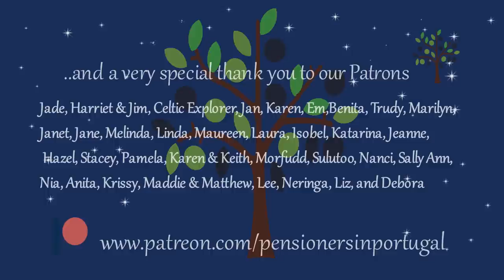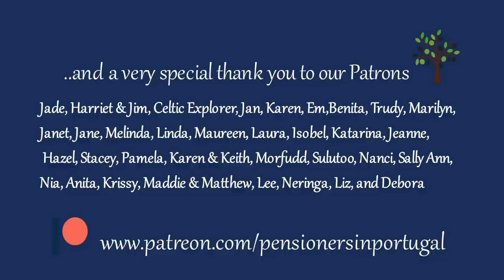47. Roof UPDATE and Morning Breakfast - Our ROOF IS ON - CONQUECO Portable Espresso Machine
A quick insight to our morning routine and a roof update.
If you are interested in the Conqueco Espresso coffee machine here is a link to the website

If you would like to become a part of our close community and have access exclusive to additional movies, photographs, chats, blog posts you can support us over on our Patreon page.

Alternatively if you would like to buy us a coffee, or a fence post, that would be amazing. We love a coffee, and fence posts, and one day we would love to return the compliment with a coffee, unless you would like a fence post :)

If you would like to get in touch then we would love to hear from you.

Thank you so much for following our journey, love from Elaine and Darren.

Creative Minds and Clear Day by Benjamin Tissot
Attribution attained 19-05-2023